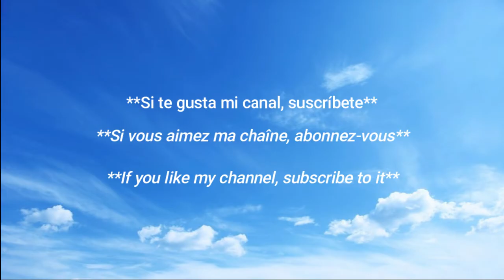belleza puertorriqueña /✨La hermosa puertorriqueña 🇵🇷✨♥️/ Hot Puerto Rican Weather Girl 🇵🇷🔥/Guerrido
La chica del clima Jackie Guerrido / Mejor figura en redes

Puerto Rican television weather forecaster and journalist for Primer Impacto on Univision
Beautiful Jackie Guerrido takes over your screen
puerto rican weather girl secrets revealed by top expert !